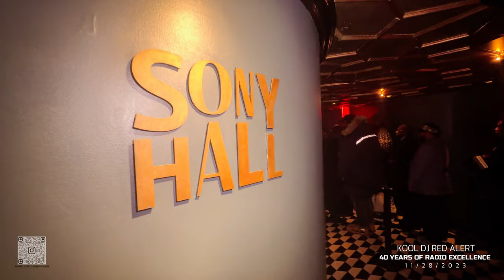Rakim and DJ jazzy Jeff | I Ain't No Joke | The Red Alert Experience GALA | Sony Hall 2023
40 YEARS OF RADIO EXCELLENCE.